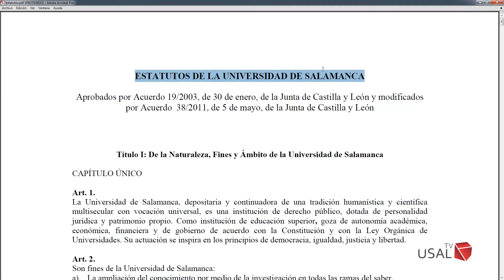CONASOC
Reportaje sobre el Consejo de Asociaciones de la Universidad de Salamanca